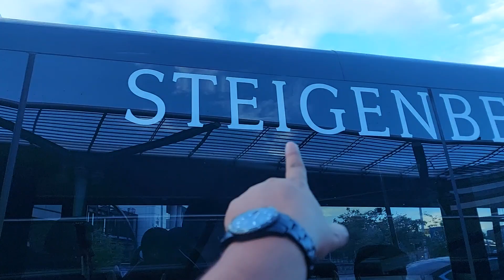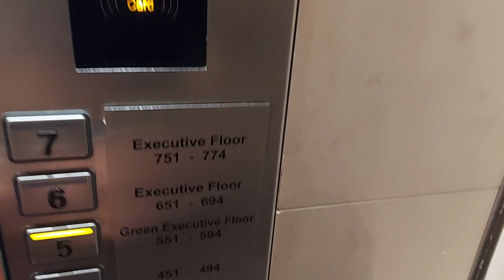Steigenberger Airport Hotel - Part 1 | Amsterdam | Room Tour